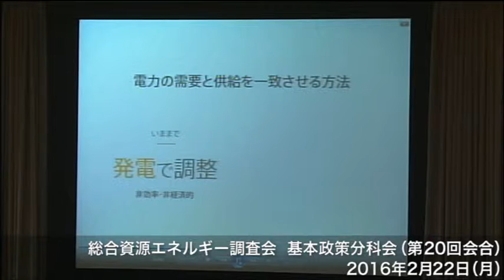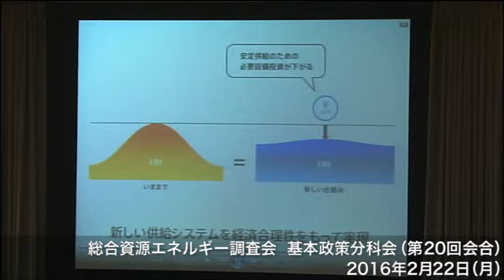総合資源エネルギー調査会基本政策分科会（第20回会合）②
平成２８年２月２２日、総合資源エネルギー調査会　基本政策分科会（第２０回会合）を開催しました。
なお、資料等は以下の資源エネルギー庁HPにて御覧いただけます。